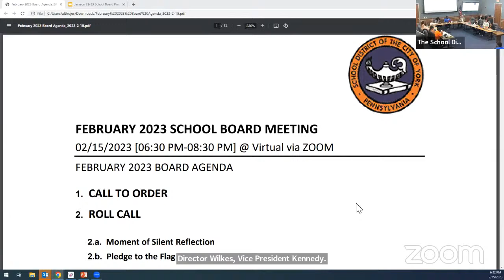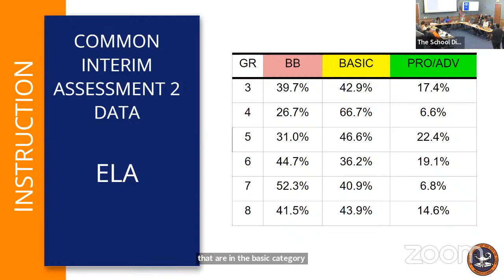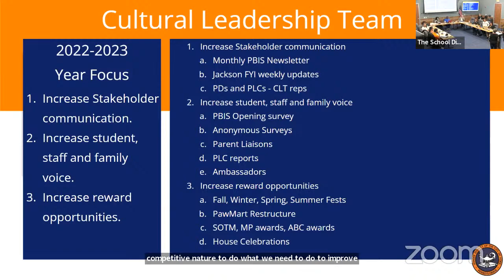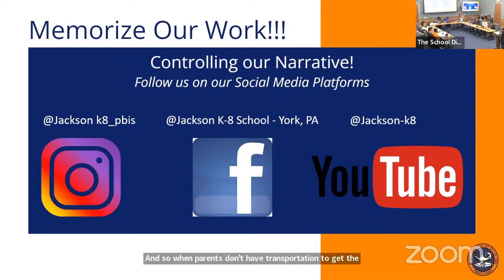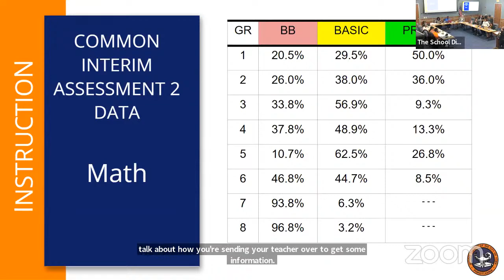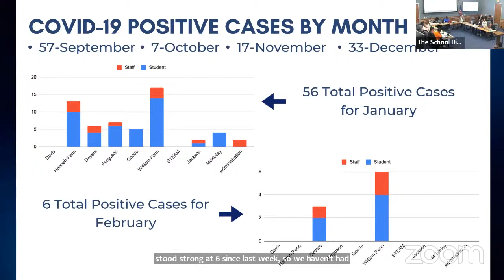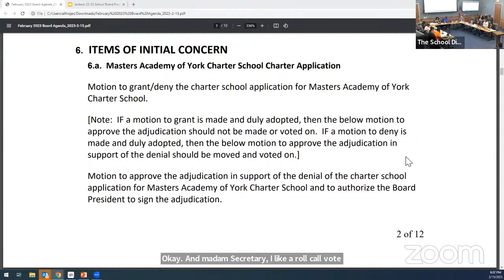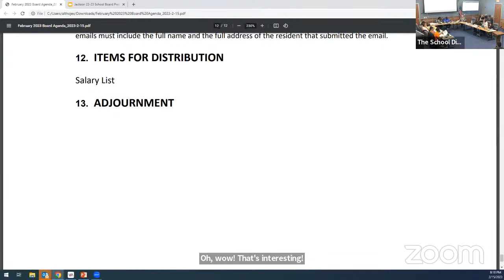February 2023 Meeting of the York City School District Board of Directors